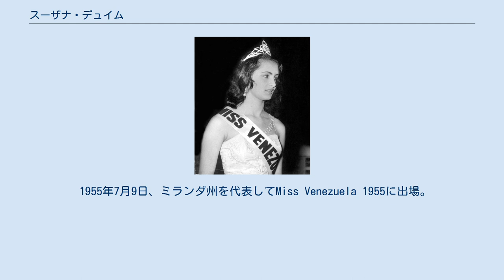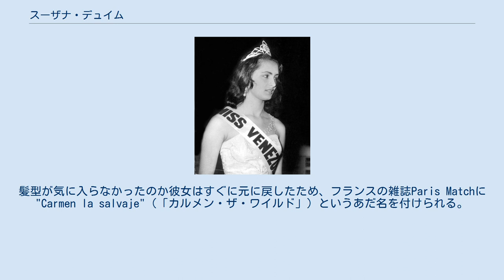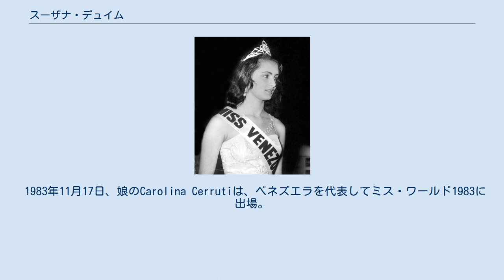スーザナ・デュイム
スーザナ・デュイム（カルメン・スーザナ・デュイム・スビジャガ, Carmen Susana Duijm Zubillaga、1936年8月11日 - 2016年6月18日）は、ベネズエラの女優・テレビ司会者・モデル。
1955年、ミス・ワールドで優勝（ベネズエラ代表として、またラテンアメリカ諸国代表として初）。
 父Abraham Duijmはオランダ領ギアナ（現・スリナム共和国）のユダヤ移民。
油井を専門とする技術者。
母Carmen Zubillagaはベネズエラ人。
1936年8月11日、アンソアテギ州Aragua de Barcelonaに生まれる。
カラカス出身とする資料もある。
 1950年までアルバに暮らす。
そこで英語、パピアメント語、オランダ語を覚える。
サントメにあるMene Grande Oil Companyの学校を卒業。
その後帰国、カラカスに暮らす。
 1955年7月9日、ミランダ州を代表してMiss Venezuela 1955に出場。
優勝。
 1955年7月22日、ミス・ユニバース1955に出場。
トップ15に残る。
 1955年10月20日、ミス・ワールド1955に出場。
優勝。
ミス・ワールドの参加費用（旅費・滞在費）については名親のCarola Reverón de Behrensに援助を乞う。
 ミス・ワールドはこの年から公式のクラウンを使用。
彼女は"戴冠された初のミス・ワールド"とも呼ばれる。
ただし戴冠したのはミス・ワールド1954のアンティゴネー・コスタンダではなく、英国の女優ユーニス・ゲイソン。
スエズ運河をめぐってエジプトと英国の間に緊張が高まっていたため、コスタンダは出席できなかった。
賞金500ポンド、銀のトロフィー、コンバーチブルを受け取る。
 帰国前にパリに滞在する。
スタイリストのAlexandre de Parisにスタイリングしてもらい、デザイナーのオレグ・カッシーニのモデルをつとめる。
髪型が気に入らなかったのか彼女はすぐに元に戻したため、フランスの雑誌Paris Matchに"Carmen la salvaje"（「カルメン・ザ・ワイルド」）というあだ名を付けられる。
 1955年11月1日、カラカスの空港に降り立つ。
 ミスコン女王としての肩書は、女優及びテレビ司会者としてのキャリア開始に寄与した。
 アレパの一種に、reina pepiadaというものがあるが、これはスーザナにちなむ。
pepiadasは(英)curvyな女性のニックネーム。
 （出典：） 2016年以降ヌエバエスパルタ州のマルガリータ島に暮らす。
 2016年6月18日、脳卒中により死去。
享年79。
 米国の俳優ジョージ・ハミルトンと交際したこともあるが、結局アルゼンチンの編集者Martín Cerrutiと結婚。
3人の子を儲ける。
 1983年11月17日、娘のCarolina Cerrutiは、ベネズエラを代表してミス・ワールド1983に出場。